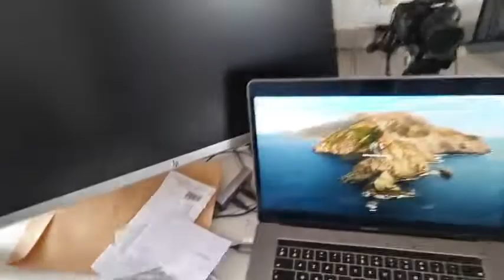CONSEQUENCES D'ÊTRE DANS PLUSIEURS GROUPES !